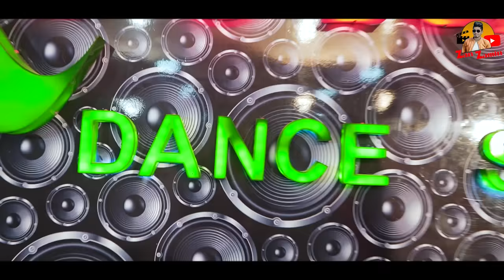অস্থির ড্যান্স স্কুল || Osthir Dance School || Bangla Funny Video || Zan Zamin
Here is another new video : অস্থির ড্যান্স স্কুল  || Osthir Dance School

Directed By Zan Zamin

Editing & Story : Zan Zamin